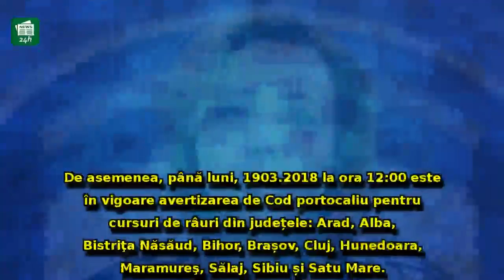Carmen Dan, măsuri de URGENȚĂ după alerta meteorologilor. Ce le recomandă românilor